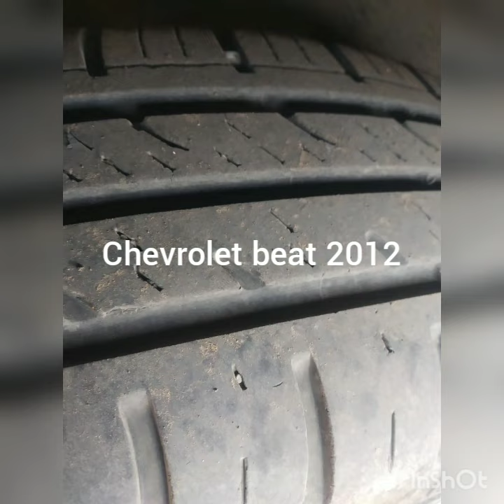Chevrolet beat 2012 diesel km 62000 good maintain car no work just buy and drive price 170000